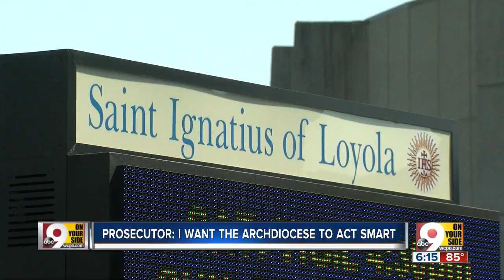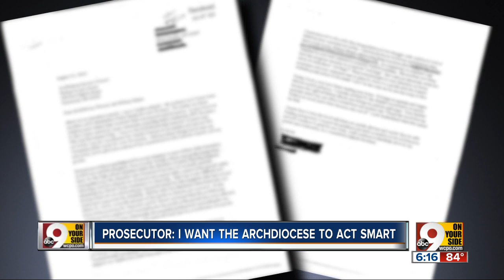I-Team: Archdiocese response to accused priest was 'absurd' and 'stupid,' prosecutor says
Butler County Prosecutor Mike Gmoser blasted the Archdiocese of Cincinnati on Wednesday for its admitted failure to actively monitor a priest repeatedly accused of inappropriate behavior with teenage boys.  "That sort of falls into the absurd category," Gmoser said from his Hamilton office. "Absurd -- or how about stupid?"  Gmoser said he told the Archdiocese in September 2018 that Father Geoff Drew, the Pastor of St. Ignatius Loyola Paris, should be monitored based on allegations that Drew touched and communicated with teenage boys in a sexually suggestive manner.